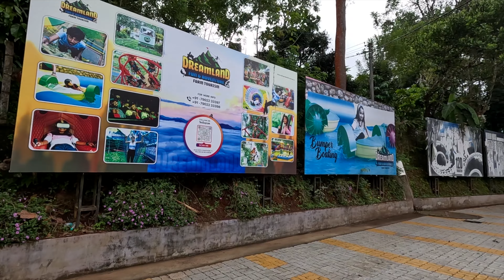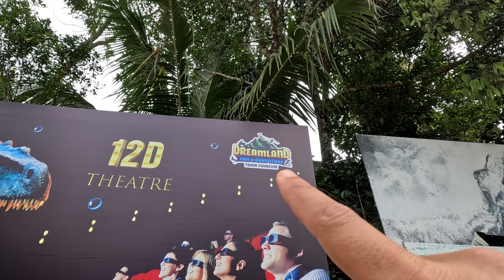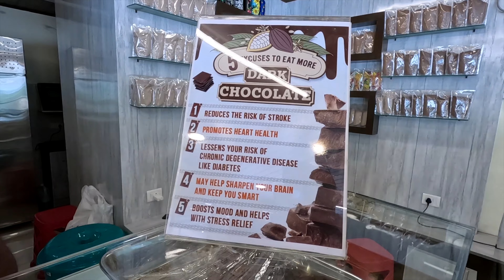تجربة الملاهي والألعاب في مونار كيرلا الهند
رقم السايق والمرشد محمد سجيب
يخدمك في جميع الأمور السياحية والعلاجية في كيرلا وفي الهند كلها

متابعيني نحتاج دعمكم
وكذلك فعل جرس التنبيهات لكي يصلك جديدي أول بأول